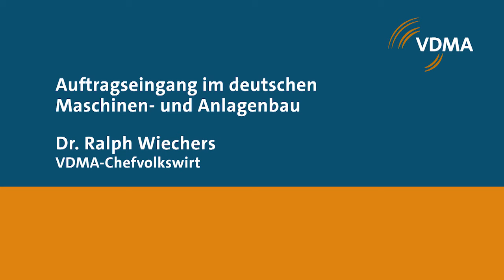Dr. Ralph Wiechers: Auftragseingang Dezember 2020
Die Maschinen- und Anlagenbauer haben das schwierige, von der Corona-Pandemie geprägte Jahr 2020 mit einem versöhnlichen Ausblick beendet. Im Dezember setzte sich der leicht positive Trend der Vormonate fort, die Unternehmen verbuchten insgesamt ein Auftragsplus von real 7 Prozent im Vergleich zum Vorjahresmonat.